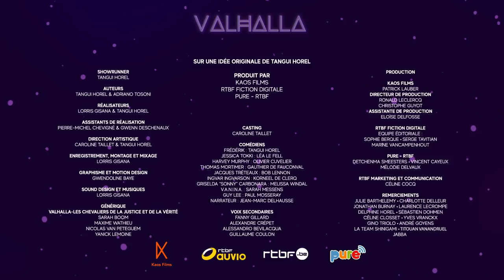Valhalla S01E01 : L'affaire Strangozzi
Bienvenue à Valhalla... Où vous serez servis, et c’est déjà pas mal. Jadis une luxueuse station de divertissements, Valhalla est aujourd’hui une cité où une mafia fait sa loi, où une intelligence artificielle gère le quotidien de tous et où un ex-flic alcoolique va bientôt se lancer dans une aventure épique après une rencontre... Pour le moins spectaculaire.

Valhalla est une saga audio imaginée par Tangui Horel.

Produit par
Kaos Films
RTBF Fiction
Digitale Pure - RTBF

Showrunner
Tangui Horel

Auteurs
Tangui Horel & Adriano Tosoni

Réalisateurs
Lorris Gisana & Tangui Horel

Assistants de réalisation
Pierre-Michel Chevigné & Gwenn Deschenaux

Direction artistique
Caroline Taillet & Tangui Horel

Enregistrement, montage et mixage
Lorris Gisana

Sound design et musiques
Lorris Gisana

Graphisme et Motion Design
Gwendoline Baye

Casting
Caroline Taillet

Comédiens
Frédérik : Tangui Horel
Jessica Tokki : Léa Le Fell
Harvey Murphy : Olivier Cuvelier Thomas Mortimer : Gauthier de Fauconval Jacques Tréteaux : Bob Lennon Ingvar Ingvarson : Korneel De Clerq Griselda “Sonny” Carbonara : Melissa Windal V.A.N.I.N.A. : Sarah Messens
Guy Lee : Paul Mosseray

Narrateur : Jean-Marc Delhausse

Production

Kaos Films
Patrick Lauber
Directeur de production
Ronald Leclercq
Christophe Guyot
Assistante de production
Eloïse Delfosse

RTBF Fiction Digitale
Equipe éditoriale : Sophie Berque Serge Tavitian Marine Vancampenhout

Pure - RTBF
Detchenma Smeesters Vincent Cailleux

Générique
Sarah Boom Maxime Wathieu Nicolas Van Peteguem Yanick Lemoine

Remerciements
Julie Barthelemy Fanny Gillard Alexandre Crépet Alessandro Bevilacqua Guillaume Coulon Charlotte Delleur Jonathan Burnay Laurence Lecrompe Delphine Horel Sébastien Dohmen Céline Closset

2488538